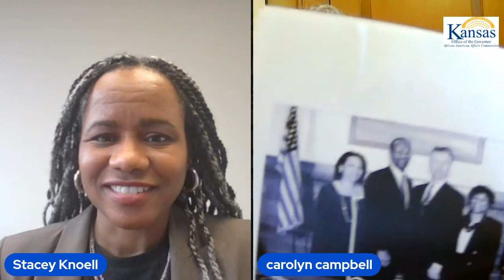KAAAC Lunch and Learn with Carolyn Wims-Campbell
Join the conversation with Ms. Carolyn Wims-Campbell, former member of the Topeka Public School Board and the first Black woman elected to the Kansas Board of Education.